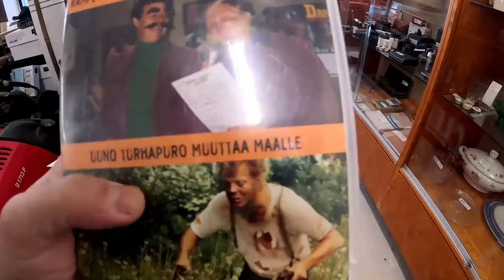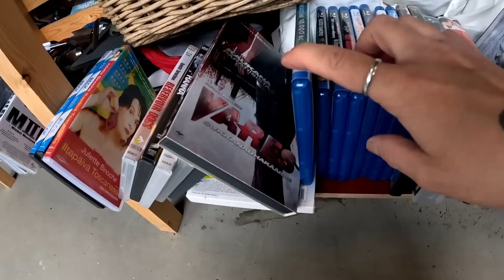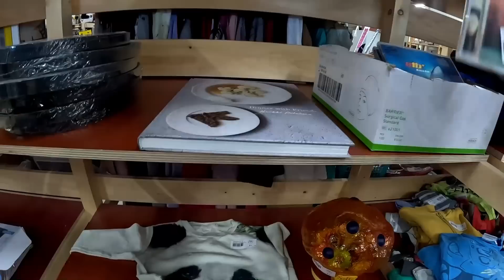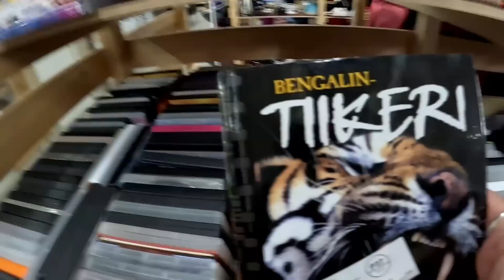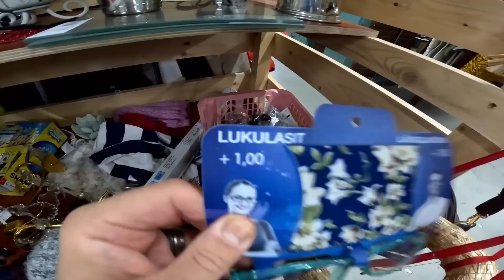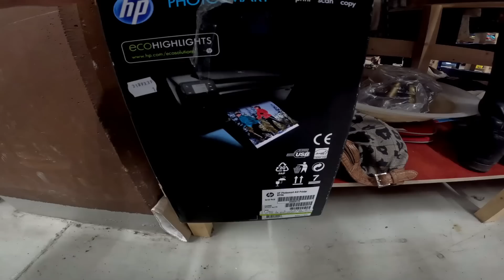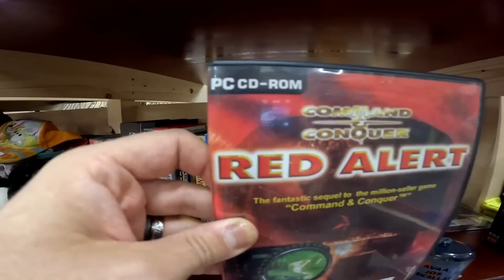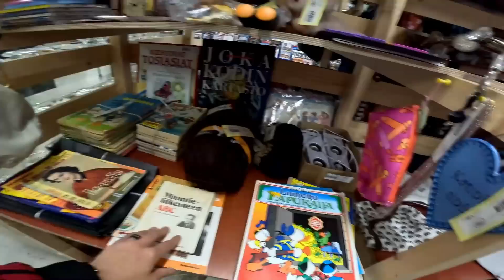Kävin tänään Viialan nahkatetaan kiraparilla